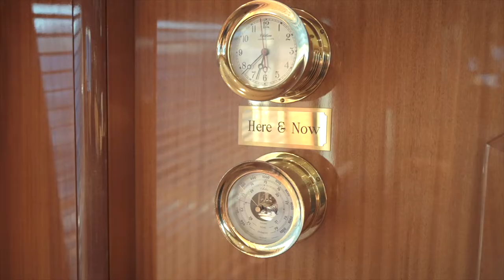68 Hatteras Convertible For Sale by Kusler Yachts Cabo San Lucas Mexico Reel Quest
West Coast Rigged, Tournament Ready, C-FAB Tower, CAT C32A, LLC etc!
With a whopping 21’6″ beam, the Hatteras 68 Convertible is more than just a big 68-footer—she’s gargantuan. From the salon to the galley to the staterooms below, the 68’s massive beam provides each living area with more usable living space and storage than anything in her class. Built on a solid fiberglass semi-V hull, deep propeller tunnels conceal an innovative trim-tab arrangement designed to control running angles more efficiently than transom- mounted tabs. Stepping inside through pneumatic sliding doors, the vast salon with its high-gloss cherry joinery, flat-screen TV, and huge U-shaped leather sofa takes convertible luxury to the highest level. There are four staterooms and four heads below including an enormous full-beam master with king bed, walk-in closet, and built- in dressers. The 68 Convertible’s huge 192 square-foot cockpit is the largest of any boat in her class, and the mezzanine deck has modular components allowing the owner to have the freezer, icebox or baitwell positioned to his preference. An open flybridge with wraparound seating forward of the console was standard, and a fully enclosed bridge with a rounded windshield was optional. CAT C-32As cruise her comfortably in any sea conditions. Contact Kusler Yachts California Hatteras Viking Yachts dealer.